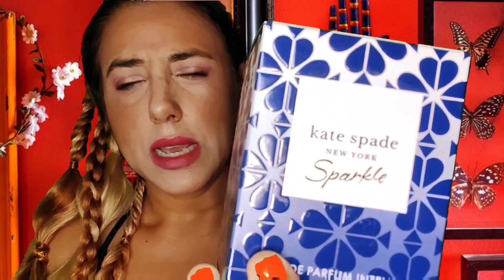Perfumes Nuevos en mí Colección. Te cuento todoooo